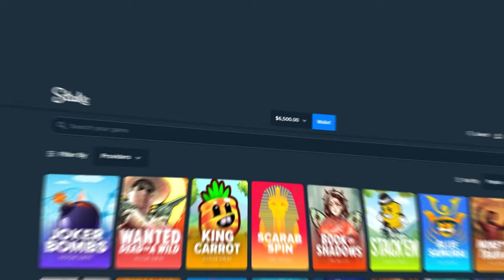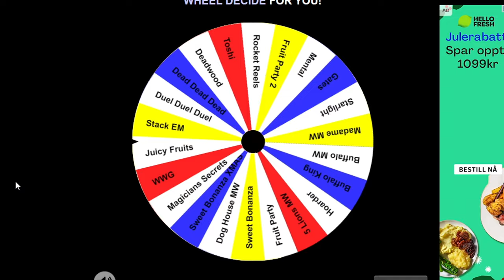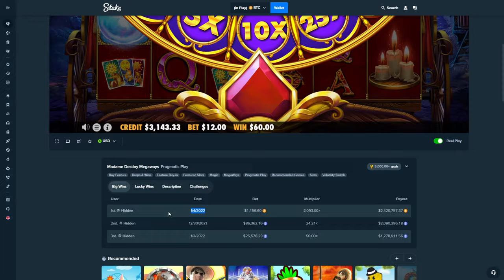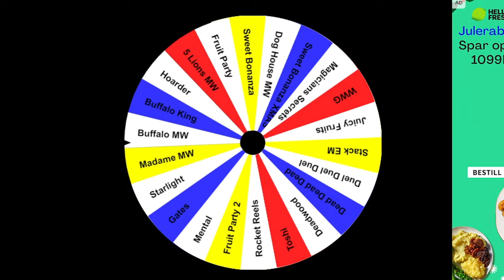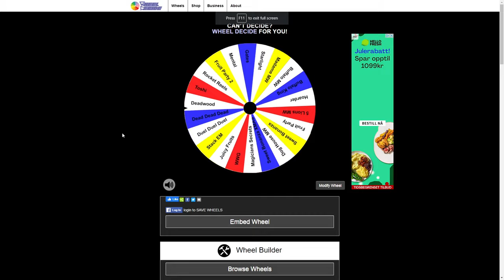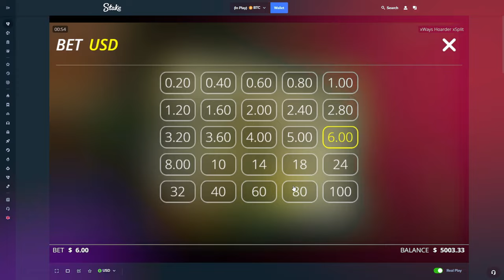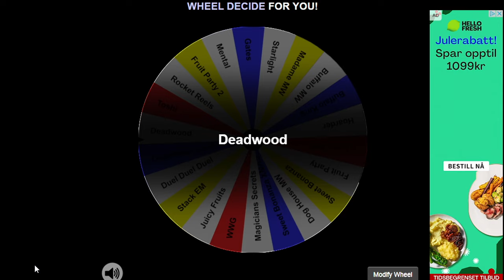THE WHEEL DECIDES MY BONUS BUYS!